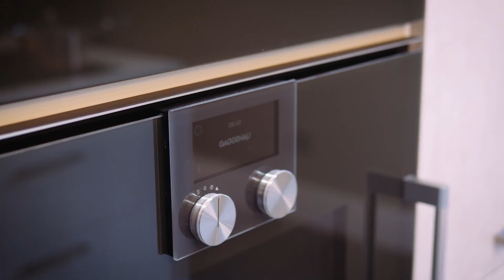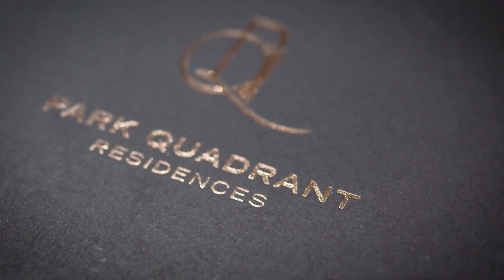Beautiful Show Home Tour I Glasgow Park Quadrant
A recent Show Home Design Concept from John Amabile, interior designer and TV presenter.  Watch the ‘online’ tour around the interiors at Park Quadrant residences, Glasgow.

If you need any information on this feature or need to discuss our commercial and private design services, products or to get the latest information on our online design solutions including ready-made services (Room in a Box), just get in touch